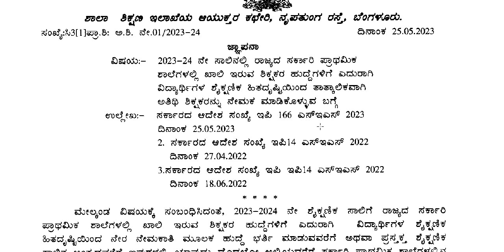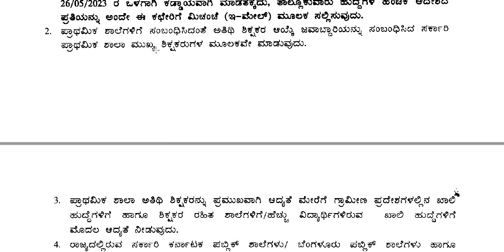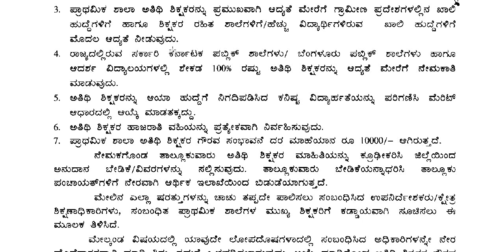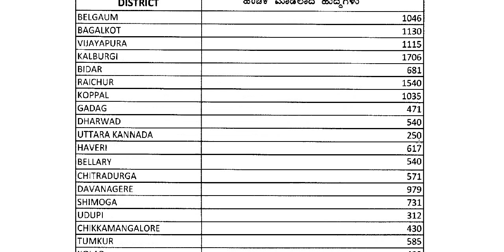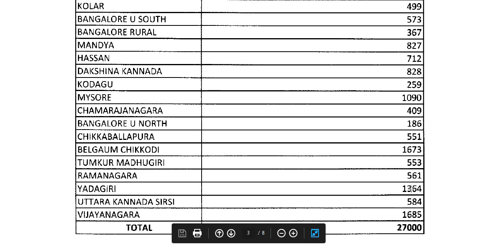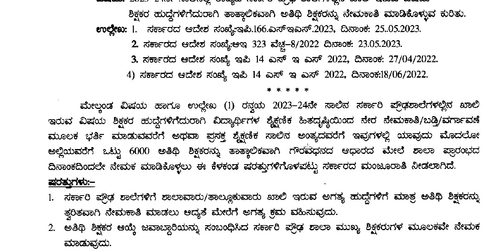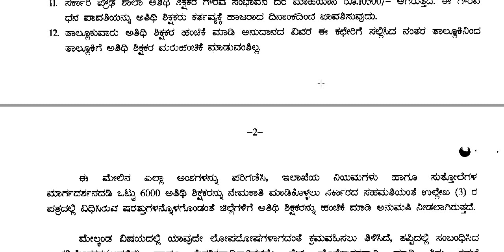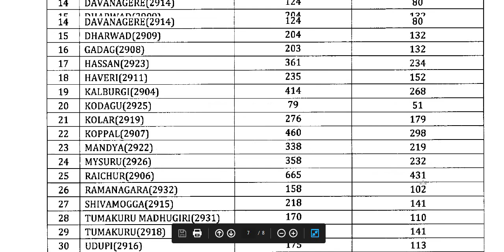ರಾಜ್ಯ ಸರ್ಕಾರದಿಂದ 33,000 ಅತಿಥಿ ಶಿಕ್ಷಕರ ನೇಮಕಾತಿ || Classic Job Junction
Classic Education
Dharwad